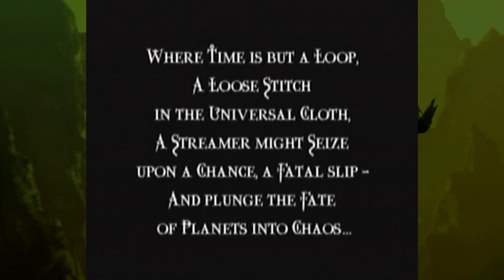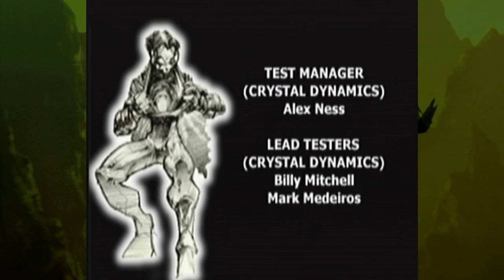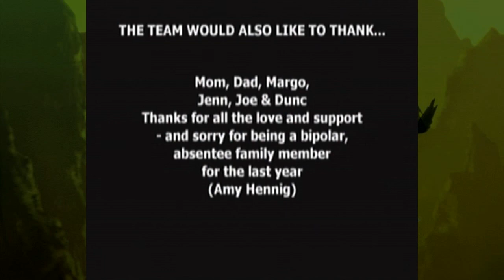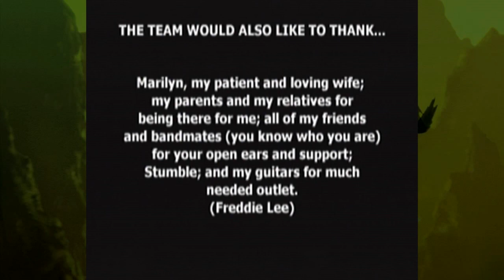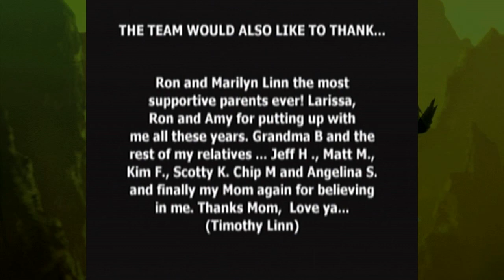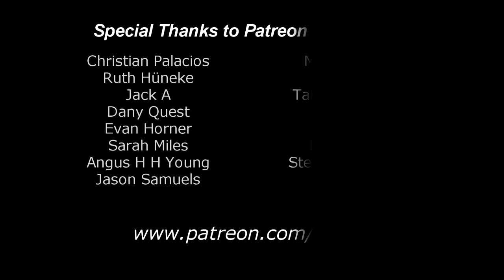Let's Play: Soul Reaver, Part 19 - FINAL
It's the final fight with Kain. Brief, yet longer than it probably should have been.